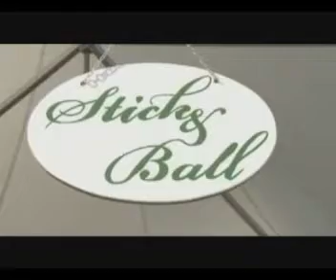Win Poloevents High Goal HH 2009 Part 1/2